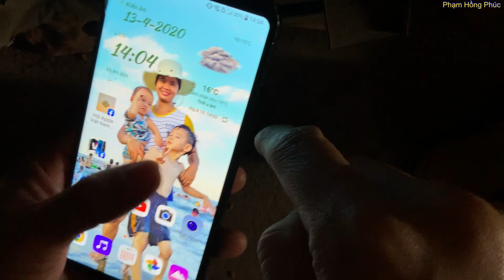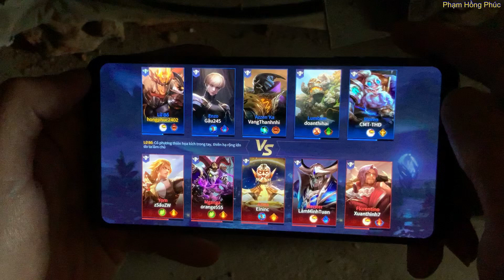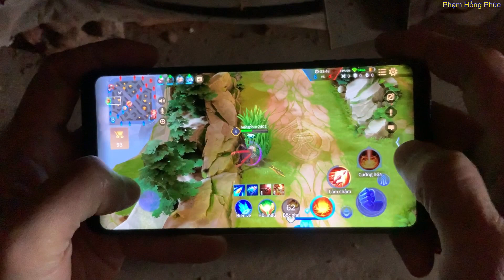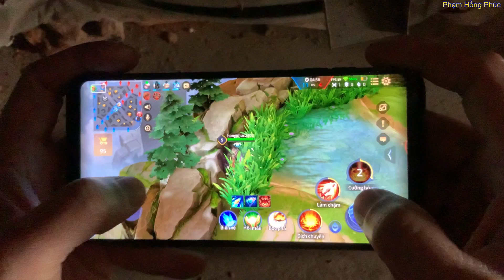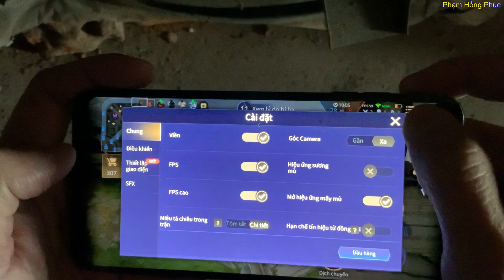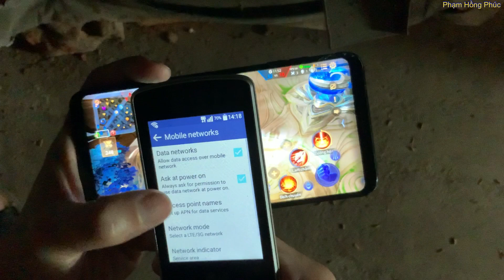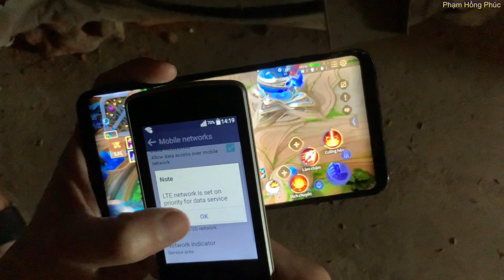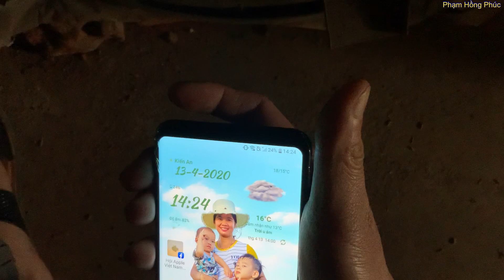Test Liên Quân trên V35 hàn, android 9, 2K...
LG V35 Hàn, vẫn ở android 9, vẫn để độ phân 2K.